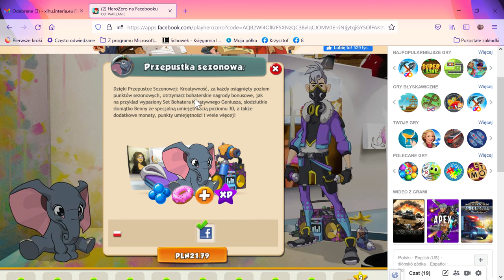2 HeroZero na Facebooku — Mozilla Firefox 2021 08 02 16 23 38